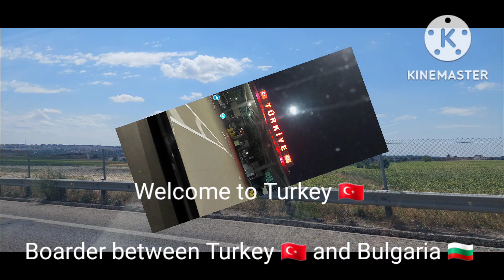Traveling from Belgium to Turkey 2022 🇧🇪 🇹🇷/ Long roadtrip!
During our travel from Belgium to Turkey by land with car, it takes about 38 hours.
Long roadtrip! 🇧🇪 🚗 🇹🇷